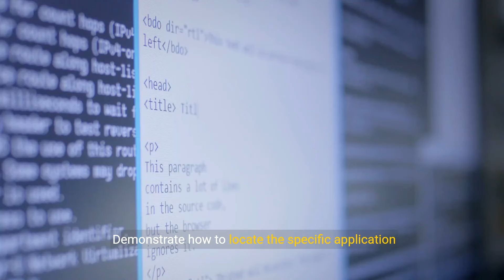How To Cancel Gruha Jyothi Application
Struggling to cancel your Gruha Jyothi application? This video walks you through the entire process, from accessing the platform to confirming your cancellation. Perfect for anyone looking to navigate the Gruha Jyothi platform with ease.